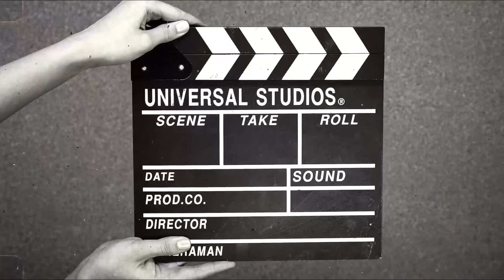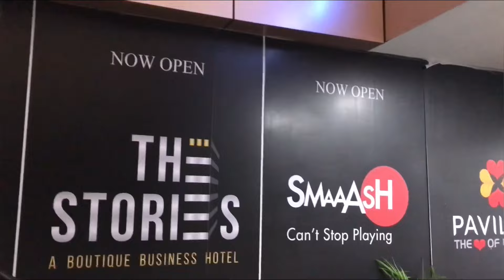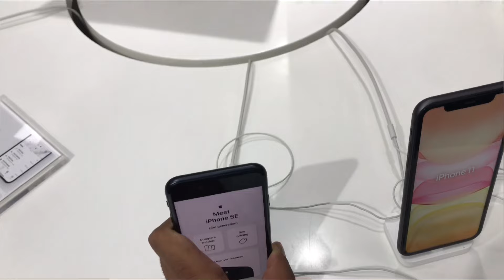Day 2 ludhiana/vlog7/cutting vale ne to ajj kmaal krdi😡😰/coffee bht grm th /pavilion mall/iphone14